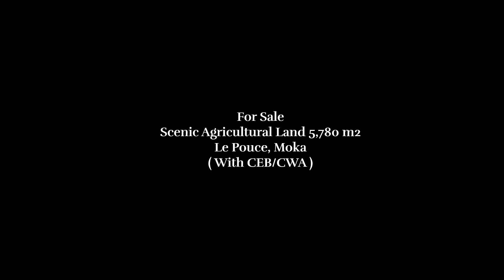For Sale – Scenic Agricultural Land 5,780 m2 – Le Pouce, Moka ( With CEB/CWA )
Escape to the highs and lows of valleys and plains or have a mountain top experience in a matter of minutes. Need a new starter project? This Agricultural Land 5,708 m2 lot at Le Pouce, Moka is just a blank slate waiting to be transformed. Think about adding the open fireplace out back or an art studio to paint the gorgeous landscape. The entire landscape is your playground to tour or take breaks. Make it a rustic hiking trip with a few friends at the mountain top. The privacy is out of this world and the views are awe-inspiring, this location promises wholesome family bonding experiences.

Fr

À Vendre – Terrain Agricole Pittoresque de 5 780 m2 – Le Pouce, Moka ( Avec CEB/CWA )

Évadez-vous dans les hauts et les bas de la vallée ou vivez une expérience au sommet en quelques minutes. Besoin d’un nouveau projet écologique? Ce terrain Agricole Pittoresque de 5,708m2 à Le Pouce, Moka n’est qu’une page blanche à transformer. Pensez à ajouter un foyer ouvert ou un studio d’art pour peindre le magnifique paysage. Toute la vallée est votre terrain de jeu pour visiter ou faire des pauses bien meritées. Faites-en une randonnée rustique avec quelques amis au sommet de la montagne. L’intimité abonde et les vues sont impressionnantes, cet endroit promet des expériences familiales extraordinaires. La nuit expose le ciel comme vous ne l’avez jamais vu auparavant ! Vraiment Spectaculaire! Donnez vie à vos rêves et réalisez vos projets écologiques, contactez-nous pour une visite privée.